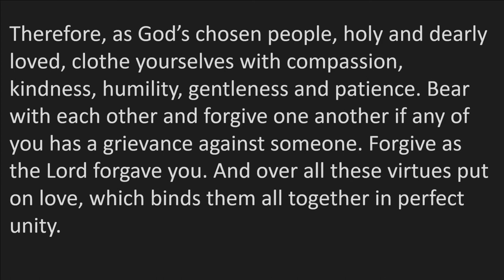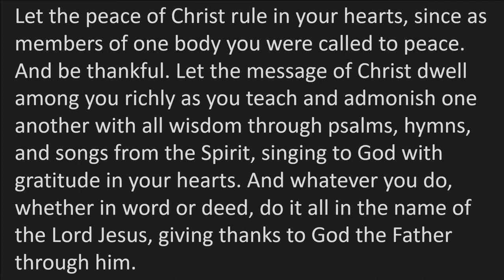"Thanks "Giving" ", sermon by Rev. Bill Jones